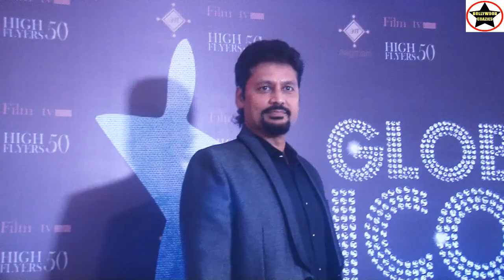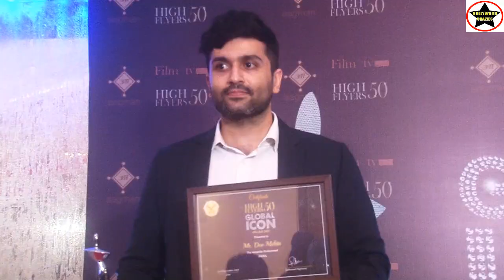4th Edition of High Flyers 50 Global Icon Awards 2023 With Bollywood Actress Koena Mitra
4th Edition of High Flyers 50 Global Icon Awards 2023 With Bollywood Actress Koena Mitra